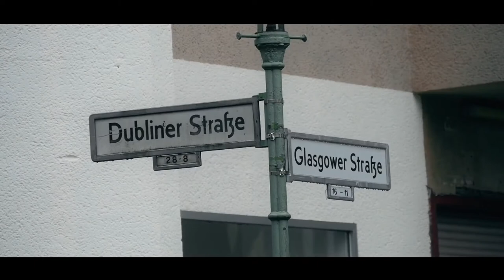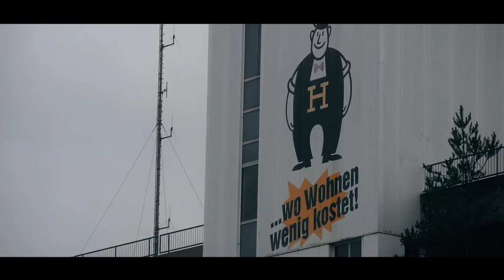MobiVideo 30.04.2016 | Organize - Gegen Rassismus und soziale Ausgrenzung!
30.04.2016 | 16:30 Uhr | U-Bhf Osloer Straße | Berlin – Wedding

Aufruf 2016 | Organize – Nachbar*innen gegen Rassismus und soziale Ausgrenzung

Am 30.04. gehen wir gemeinsam auf die Straße. Zusammen wollen wir etwas dagegen tun, dass das Leben in unserem Kiez täglich beschissener wird. Die Mieten steigen und für viele reicht das Geld kaum zum Leben. Entweder ist der Lohn zu niedrig, die Arbeitsbedingungen erdrückend oder das Jobcenter zahlt nicht. Immer mehr Menschen können sich ihre Wohnungen oder Läden nicht mehr leisten. Im schlimmsten Fall droht die Zwangsräumung.